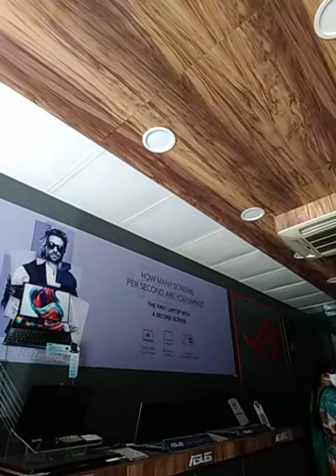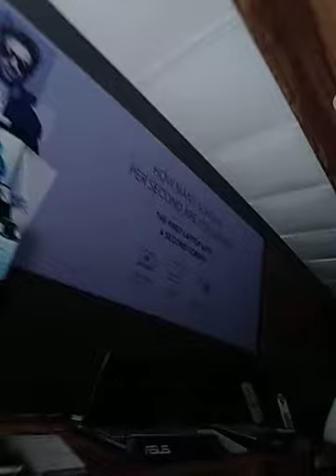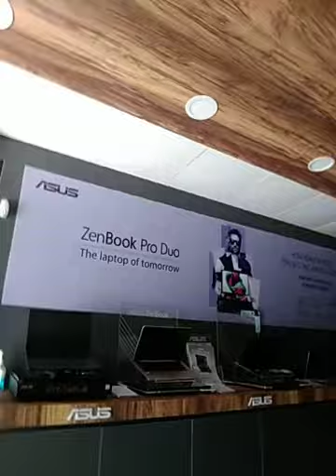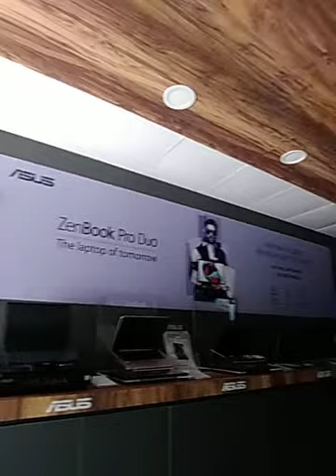Visit to Asus Dealer Showroom, D.D. Urs road, Mysore | 21-7-2020(2)